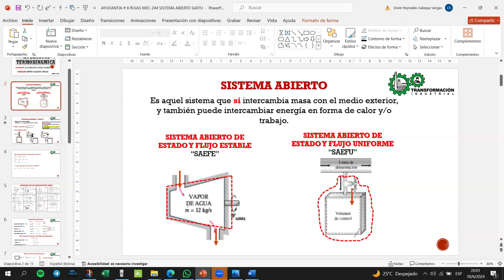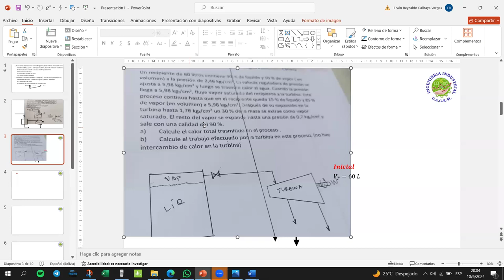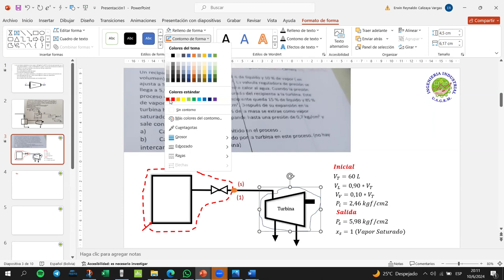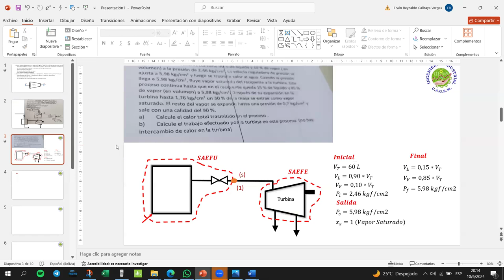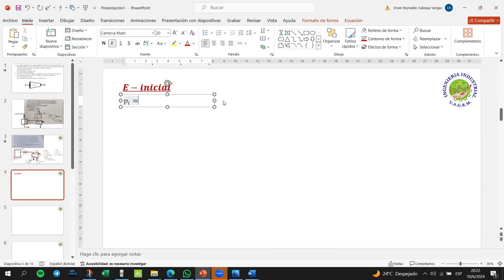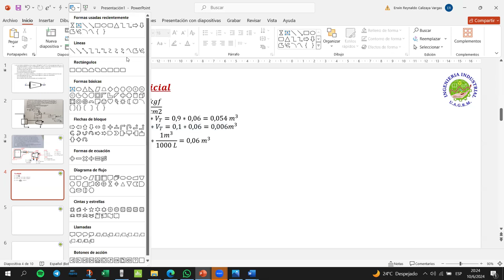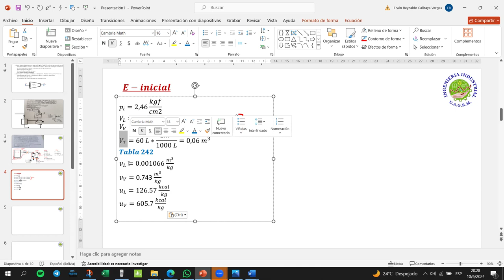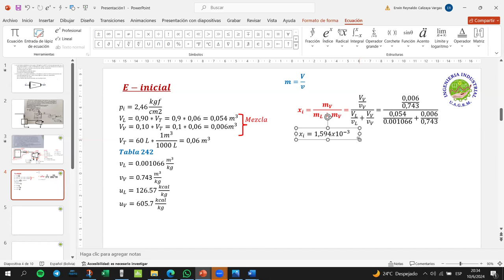AYUDANTIA VIRTUAL SISTEMA ABIERTO PARTE 1